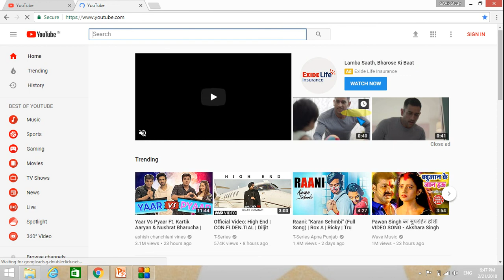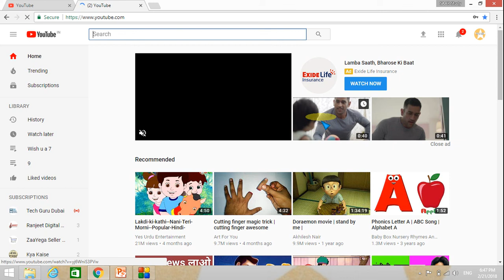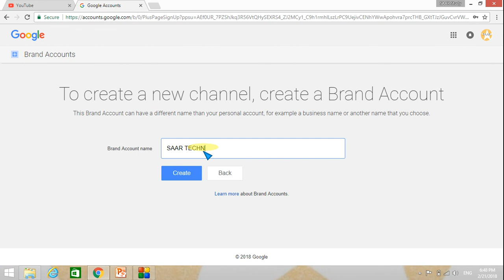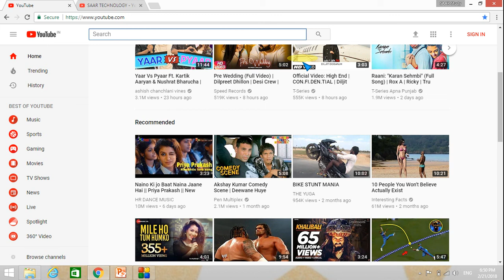YouTube पे नया चैनल क्यों और कैसे बनाएं